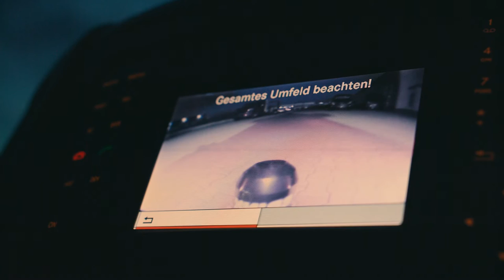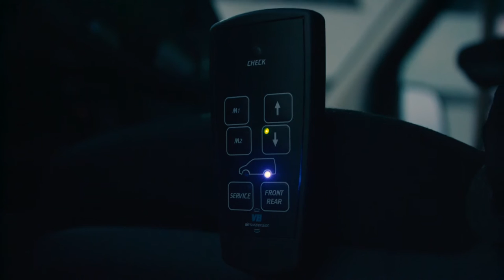KEGGER Mercedes Sprinter High Race Pakiet +